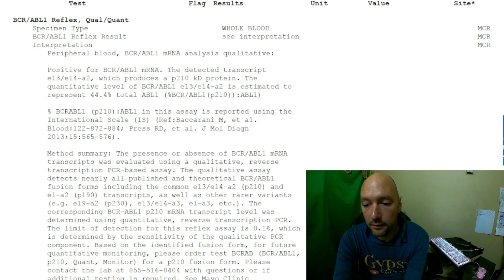44.4% to 1.0% 3 months w/ CML Leukemia